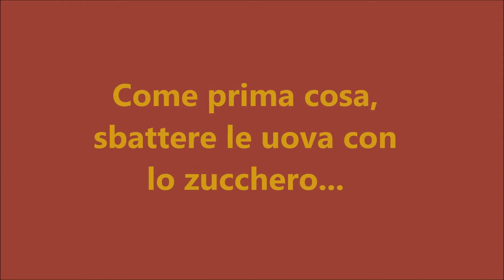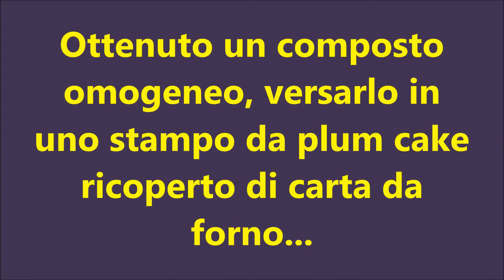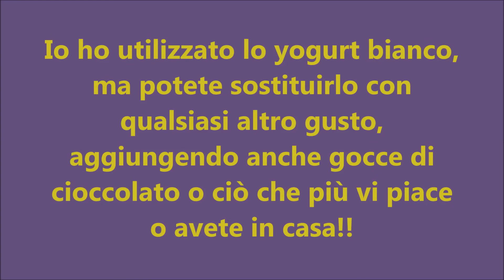Plum cake allo yogurt... (dosi con vasetto)